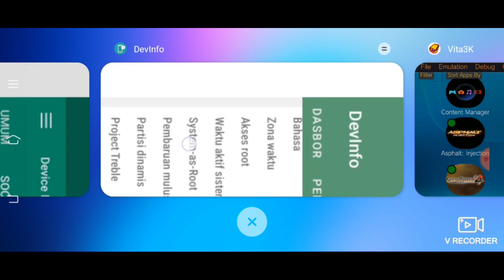Settings // Lego Batman 3 - Beyond Gotham // Vita3K Android // Snapdragon 460 // Medium Device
Info Device  : Vivo Y20s // 8Gb/128
Vta3K           : Vita3K android by Macdu
Gamepad     : Rexus G1 with turbo
Recorder      : V - Recorder (free)

* Info Seting lengkap, tool, versi vita3k android yang saya pakai bisa cek di komentar yang disematkan.

* Rekomendasi Gunakan Driver "Mesa Turnip / Agressive beta extensions turnip" untuk semua game.
* Kelebihan/kekurangan :
a. "Fixs bug grafik/efek, teks" mungkin di semua game.
b. Bisa dimainkan tanpa Gamepad
c. Tidak menyebabkan "Freeze / crash"
d. Cocok saat Rekam gameplay, tidak menyebabkan 'Lag/crash/freeze/white screen/leak memory"
e. Di beberapa game FPS bisa maksimal 60fps.
f. Random "Force Close"

* Alternatif bisa gunakan Driver " Adreno / Adreno690.adpkg"
* Kelebihan/kekurangan :
a. Dibeberapa game Fps bisa lebih tinggi dari driver mesa turnip
b. Grafik/efek dibeberapa game ada yang normal, ada yang tidak.
c. Akan menyebabkan "Freeze, crash, lag, white screen, leak memory"  bila layar di sentuh atau saat direkam. (Sebagian game)
d. Wajib gunakan Gamepad.